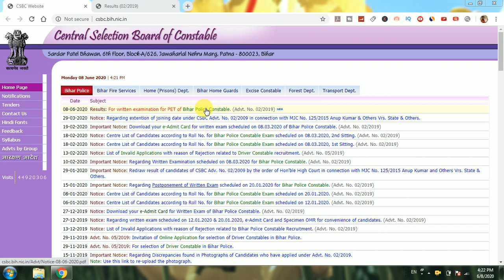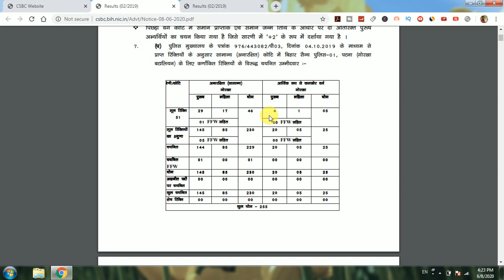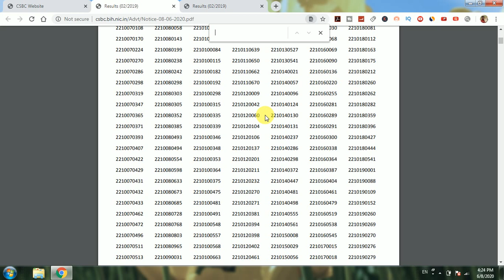Bihar Police Result jari , bihar police result kaise dekhe , bihar police costable result ||cutoff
Bihar Police Result jari , bihar police result kaise dekhe ,how to check bihar police resultbihar police,बिहार पुलिस रिजल्ट 2020,बिहार पुलिस का रिजल्ट कैसे देखें,बिहार पुलिस 2020,बिहार पुलिस 2020 का रिजल्ट आ गया,बिहार पुलिस 2019 रिजल्ट,bihar police result 2020,bihar police ka result,bihar police 2020 result,bihar vacancy 2020